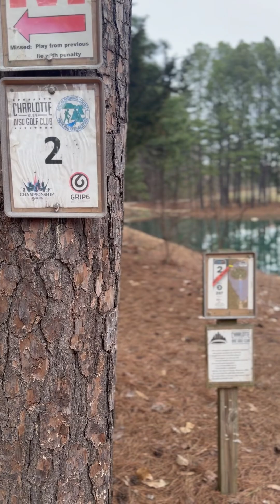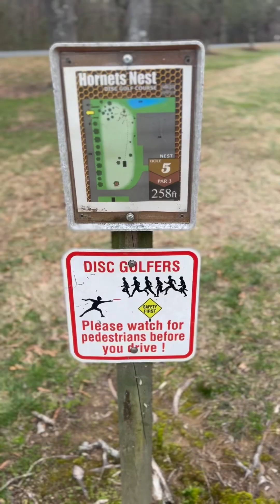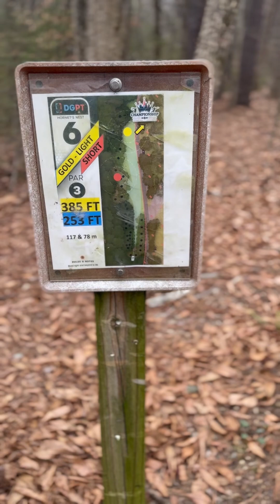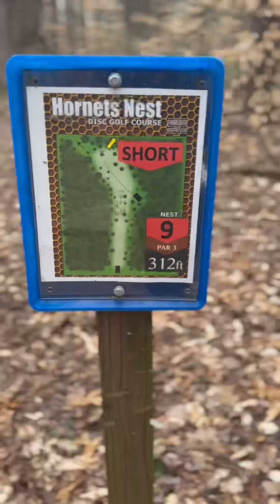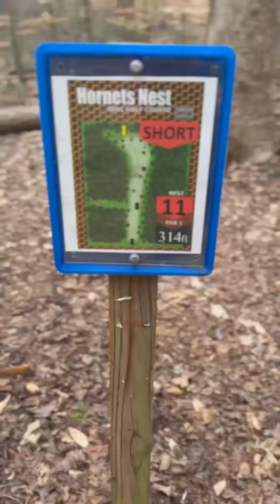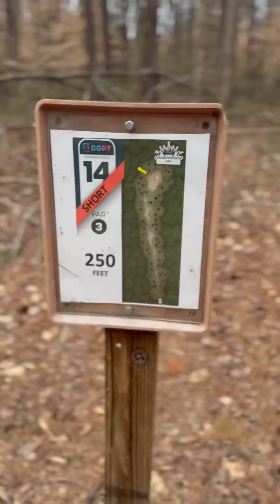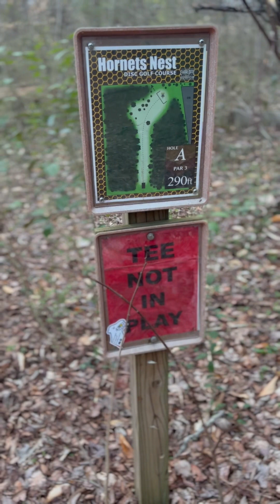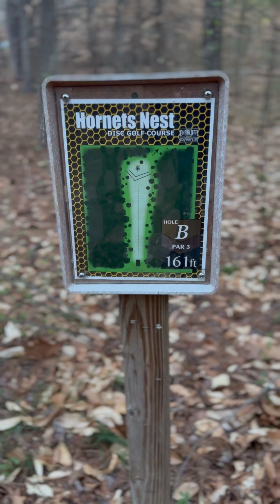Full Hot Round at Hornet’s Nest (shorts and bonus holes)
On 2/29/2024, I played a late round at Hornet’s Nest in Charlotte NC. I played the short layout and added the 2 bonus holes at the end. Unfortunately I didn’t film the drive on hole 5 but I filmed the putt. I used my pink Discraft Luna for putts. I used my blue Discmania RazorClaw3 for a lot of upshots and a tee shot. I used my white Discraft Buzzz SS and my white glow MVP Hex for tunnel shots. I used my orange beat-up Innova Champion Corvette for one tee shot that I messed up. I used my orange (beat-up) and brown (newer) MVP Terra for a few shots. I used my green MVP Time Lapse for a forehand flex off the tee. I used my blue beat-up Innova Champion Thunderbird for a few tee shots. I used my pink Discmania Essence for a few drives.

00:00 - Intro and Hole 1
00:20 - Hole 2
00:43 - Hole 3
01:18 - Hole 4
01:49 - Hole 5
02:01 - Hole 6
02:21 - Hole 7
02:53 - Hole 8
03:18 - Hole 9
03:45 - Hole 10
04:09 - Hole 11
04:31 - Hole 12
05:16 - Hole 13
05:35 - Hole 14
05:55 - Hole 15
06:22 - Hole 16
06:54 - Hole 17
07:19 - Hole 18
07:42 - Bonus Hole A
08:07 - Bonus Hole B